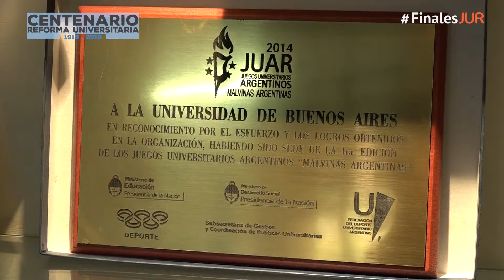FinalesJUR NOTA A EMILIANO GORDIN